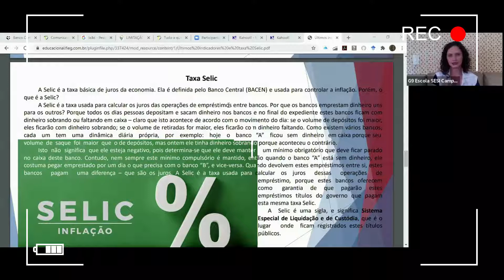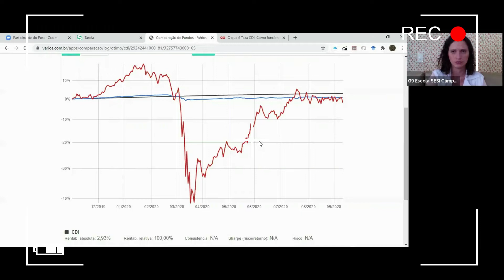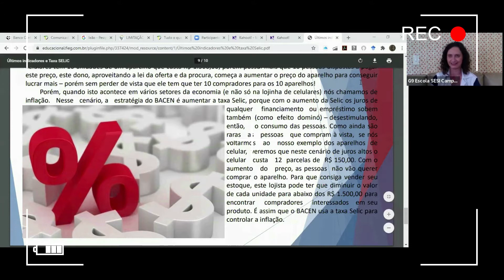Bastidores de uma pandemia (parte 2)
Roteirizar, editar, gravar, ministrar aulas, criar novos projetos... parece fácil, não é? Não mesmo! Mas a dificuldade nunca impediu a gente de dar boas risadas!